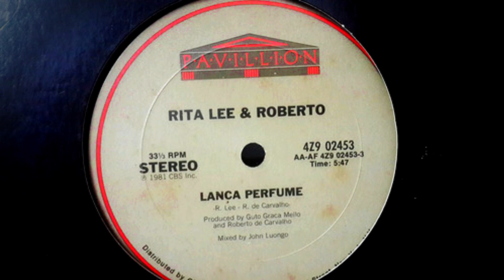Rita Lee - Lança Perfume [HQ-Sound - Audio]